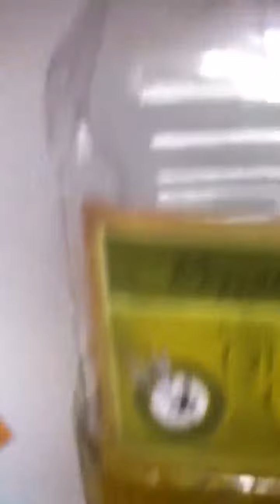pat goes nuts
pat